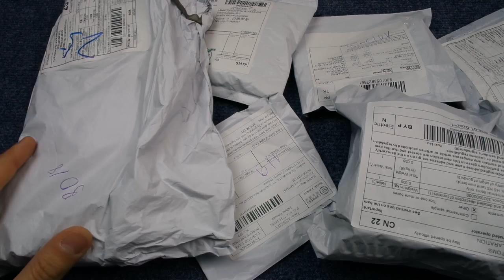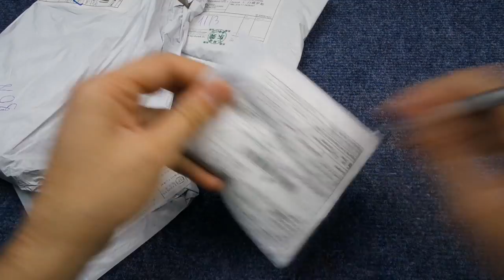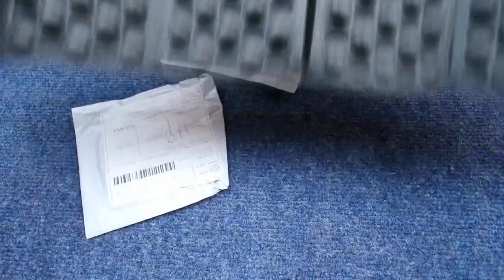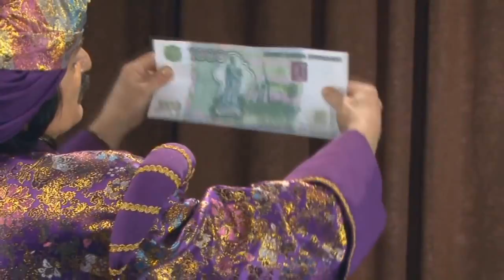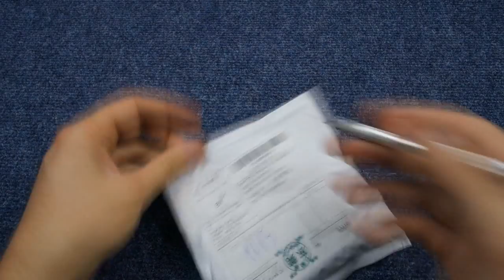посылки из китая, распаковка товаров с алиэкспресс, обзор покупок aliexpress #25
Мои покупки с алиэкспресс вновь прибыли, куча посылок на канале посылки из китая. обзор товаров aliexpress из китая. Есть и очень хорошие китайские товары, только вот все или нет. что можно покупать на алиэкспресс #25